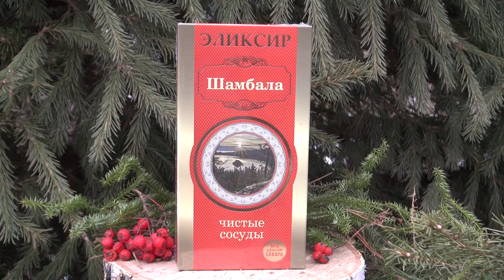ЭЛИКСИР ШАМБАЛА || Улучшает состояние сосудов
Эликсир улучшает кровообращение, укрепляет сосуды и помогает снизить "плохой" холестерин. Заказать эликсир можно по ссылке